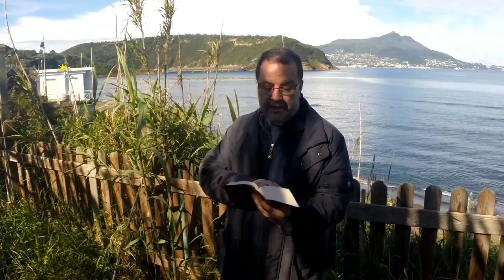Prediche senza pulpito Commento al Vangelo di Domenica 11 Maggio 2014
Don Lello Ponticelli. commenta il Vangelo